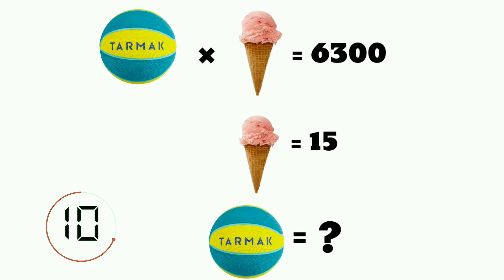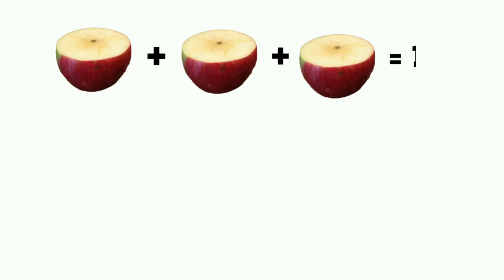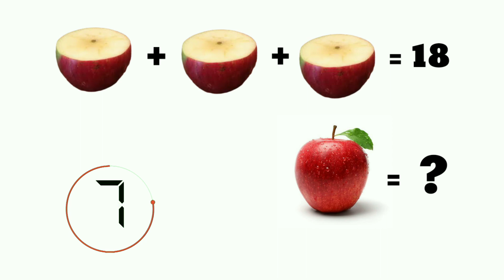MATHS puzzle questions and answers solve questions || General knowledge